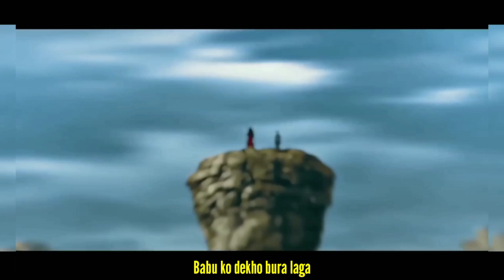So this was your dream Naruto uzumaki ( Hindi Rap ) | insane.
Track : so this was your dream Naruto uzumkai
 ( Hindi Rap )

Artist : insane

Vocal : insane

 Lyrics : insane

Mix Master : insane

"so this was your dream Naruto uzumkai",
"madara infinite tsukuyuomi",
"Naruto",